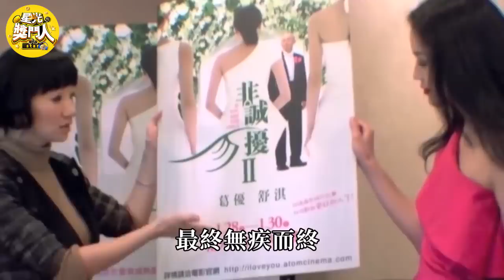被黎明騙上床的15位女星，1個偷食人夫被當街暴打，1個被掏空財產趕出家門，只有她爽住豪宅坐擁百億！陳松伶